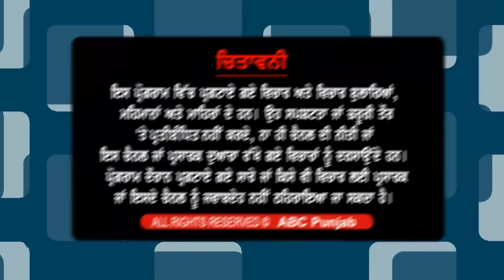ਕੈਨੇਡਾ ਰਹਿੰਦੇ ਪੰਜਾਬੀਆਂ ਲਈ ਵਕੀਲ ਦੀ ਸਲਾਹ , ਭਾਰਤ ਸਰਕਾਰ ਨੂੰ ਪਿਆ ਵਖਤ !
ਕੈਨੇਡਾ ਰਹਿੰਦੇ ਪੰਜਾਬੀਆਂ ਲਈ ਵਕੀਲ ਦੀ ਸਲਾਹ
ਭਾਰਤ ਸਰਕਾਰ ਨੂੰ ਪਿਆ ਵਖਤ !
ਸੀਨੀਅਰ ਵਕੀਲ ਦੀਆਂ ਕੀ ਦਲੀਲਾਂ